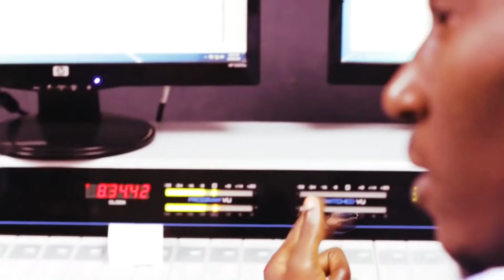G fresh Alameen - No Pain No Gain (Official Video)